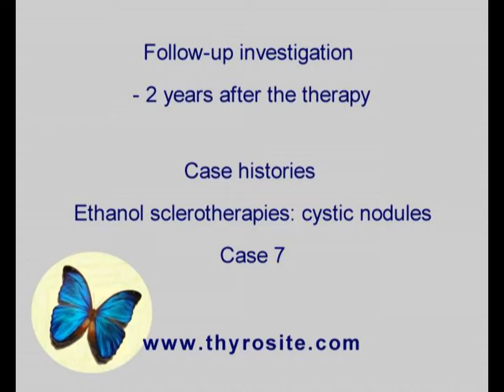Sclerotherapy of cystic nodules - case 7, part 3